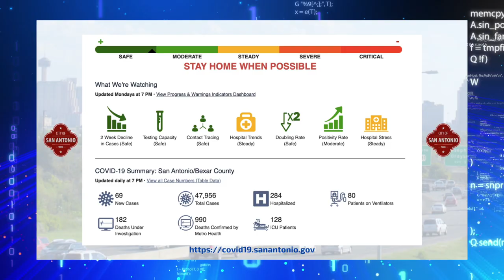Straight to the Point with Puig 9.14.2020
Dr. Puig shares information based on the science metrics, as we inch closer into the green zone.